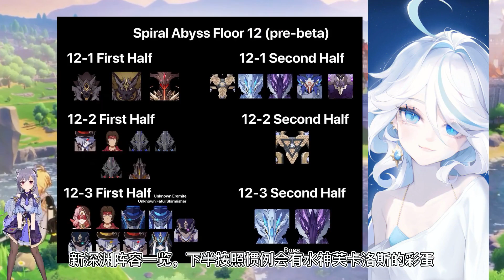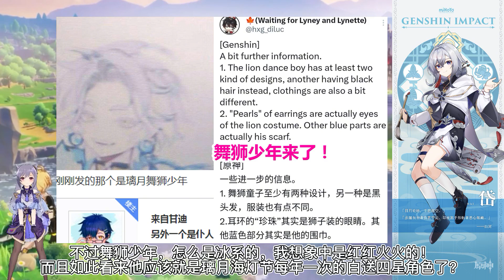3.8前瞻总结！游乐园新地图一览！璃月新冰系，仆人建模首爆！【我家刻晴超可爱】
请放心，本视频绝对符合YouTube社区准则，没有任何违规行为。 3.8前瞻总结！游乐园新地图一览！璃月新冰系，仆人建模首爆！【我家刻晴超可爱】
大家好，我是我家刻晴超可爱